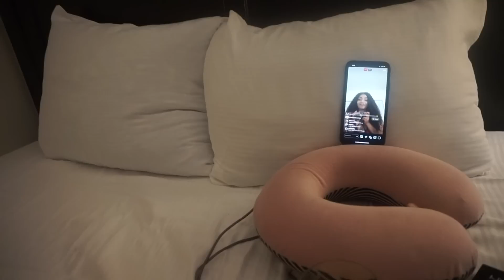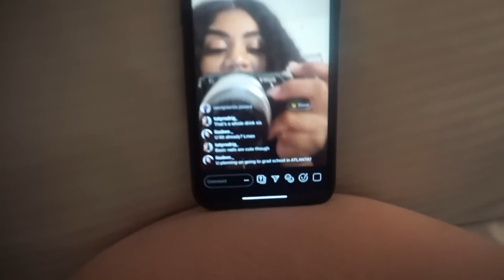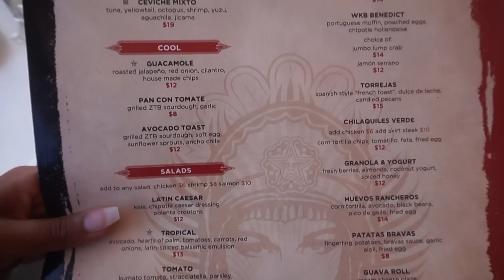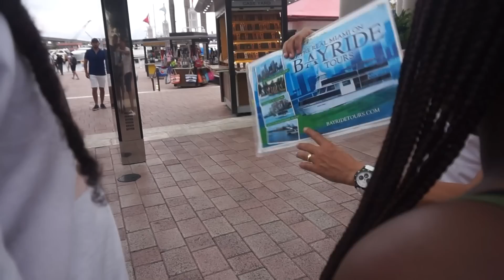HE TOOK ME ON A BAECATION!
HEY GANG! ► Soooooo THIS Happened!! Last minute trip to Miami.

Furry slides

 Enjoy, ganganggang!

Join the JIMIPGANG

SNAP ME !